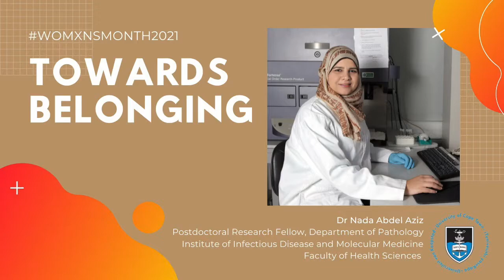Dr Nada Abdel Aziz, Postdoctoral Research Fellow in the Dept of Pathology, IDM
Meet Dr Nada Abdel Aziz, a Postdoctoral Research Fellow in the Department of Pathology, based at the Institute of Infectious Disease and Molecular Medicine. She joined us in a virtual conversation during Womxns’ Month as we explored what being part of UCT Faculty of Health Sciences means to her.

“Being part of the Faculty of Health Sciences in Africa’s top university has added a lot to me - at the personal and professional level. The Faculty of Health Sciences provides a highly international environment, where you get to know people from all over the world, to know different cultures and to build fruitful collaborations and relationships. At the professional level, the Faculty provides world class laboratories and offers a high calibre of scientific discussion that allows you to grow and proceed in your academic career.”